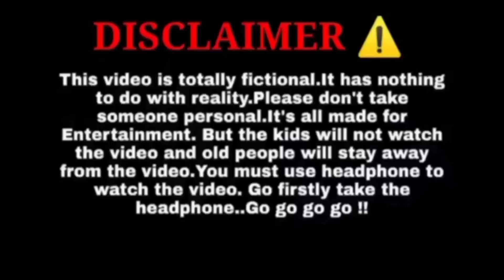New sitai Rajbongshi comedy shayari video 🤣🤣 Top 5